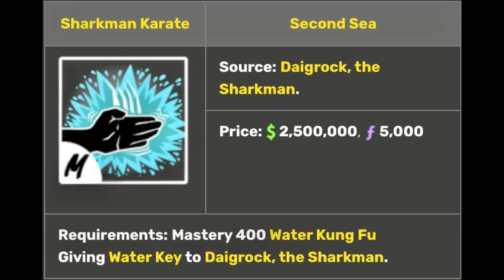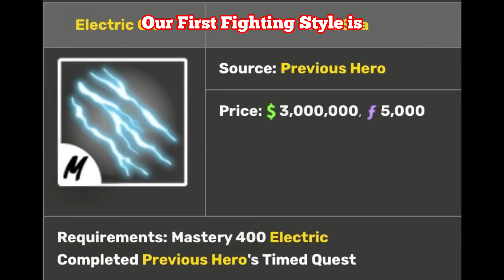Combat to Godhuman & Sanguine Art in Single Video | Mastering All Fighting Styles in Blox Fruits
Hello Friends..
Let me know what you think about this video in Comments...